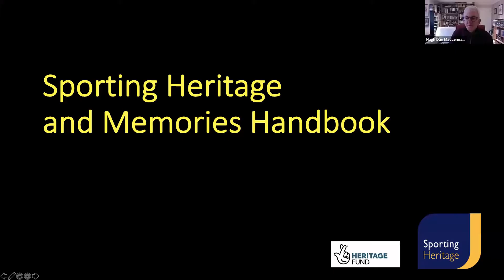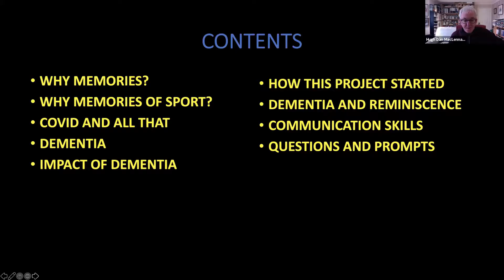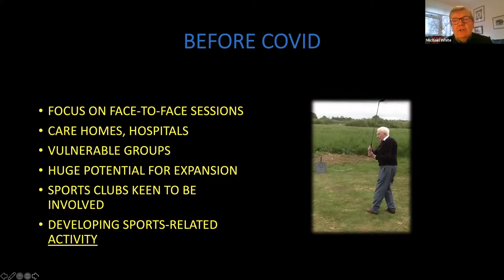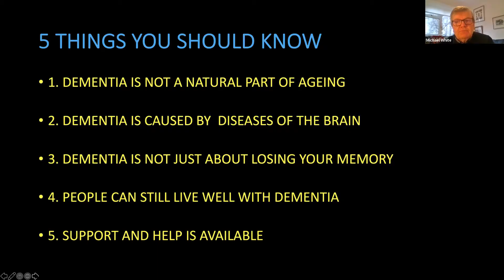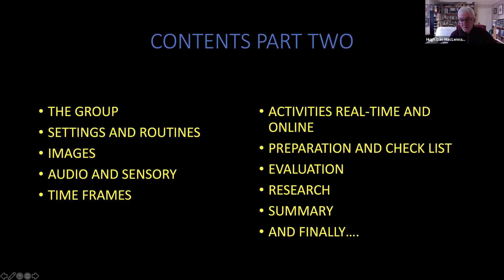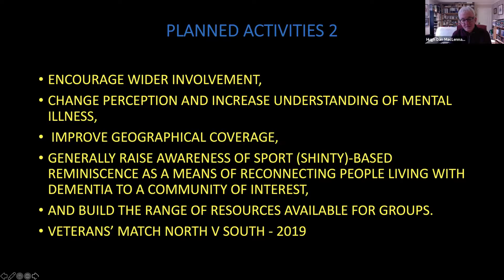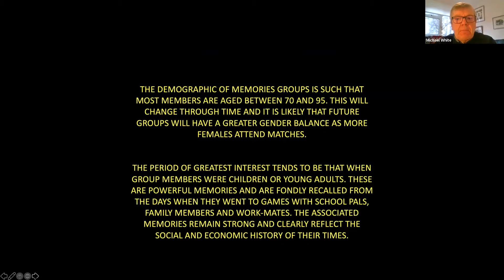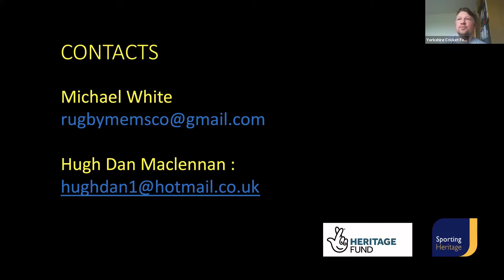Sporting Heritage Memories Manual - Have your say webinar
Join Hugh Dan MacLennan and Michael White as they talk through the near final draft of the SH Memories Manual developed with support from Stirling University and Alzheimers Scotland.